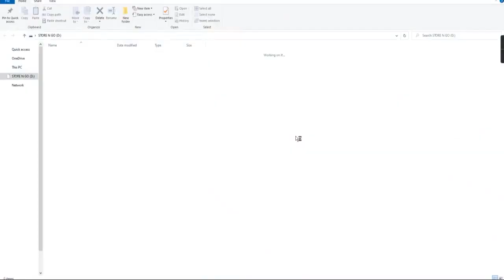Work at a Pizza Place 2